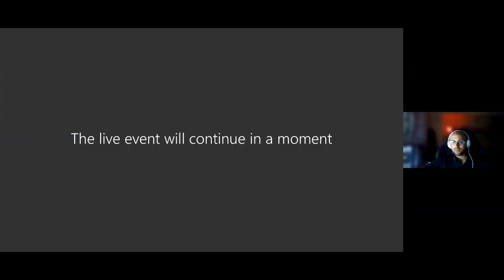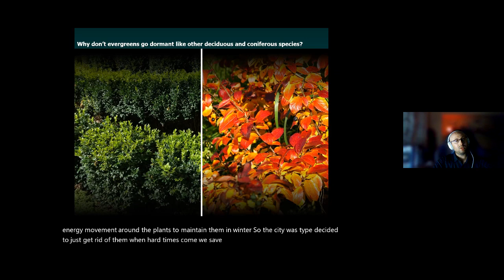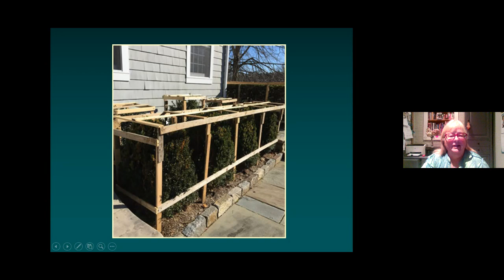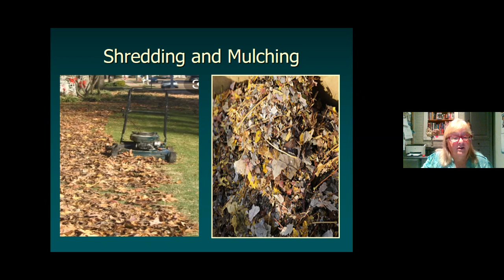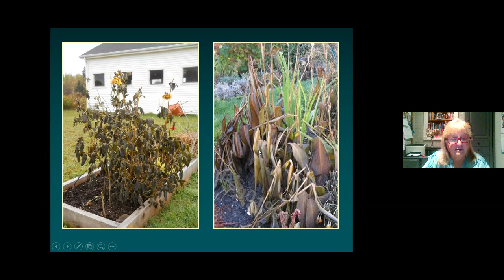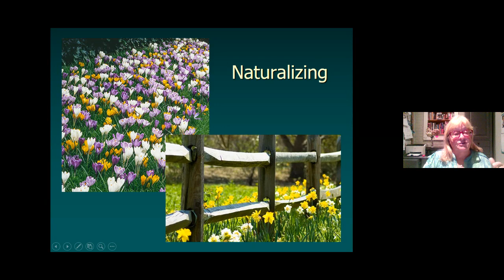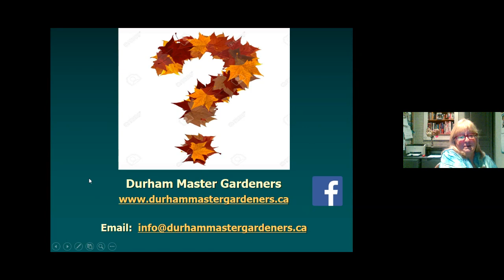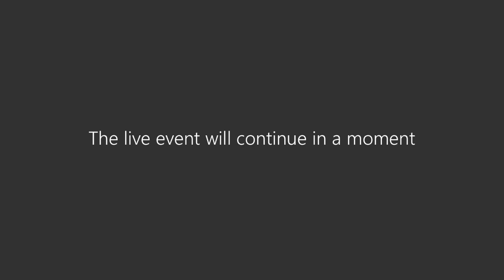Getting your garden ready for winter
Put your garden to bed for the winter! Join Durham Master Gardener, Pam Clark, and Master Gardener in training, Roman Halkiewicz, to learn the science behind preparing your garden for the winter months.
This video is part of the Durham Environmental Advisory Committee webinar series geared towards Durham residents. The series is providing information and tips on a range on environmental topics including gardening, producing your own food, self-care solutions to climate change, the urban forest, waste reduction, and sustainable energy.